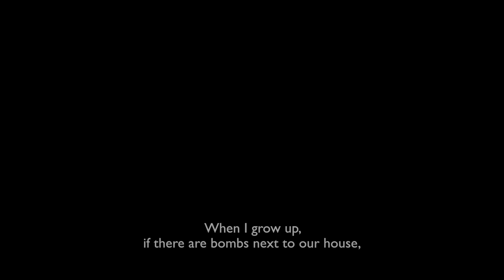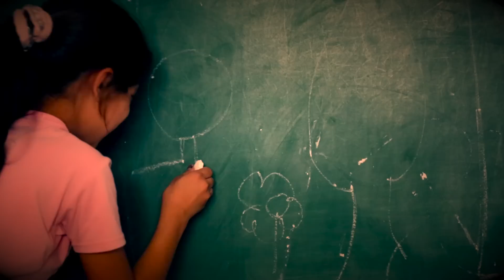Nadeem's story: Helping Syria's children cope with trauma and loss